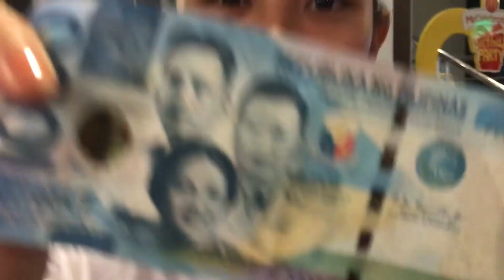MCDONALDS AND JOLLIBEE MUCKBANG (VLOG 02)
Finally after a month I found my way back to editing!! HAHAHA! This took a long time but hopefully you loved watching! Do you share the same craziness with your cousins?? Love lots!!

Follow niyo daw sila.